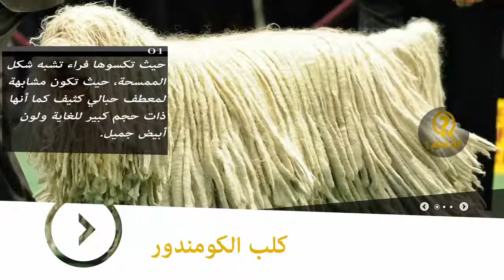أروع وأغرب 10 مخلوقات على الأرض